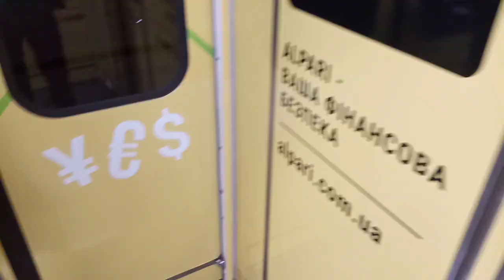"рекламный состав" Е-КМ-Гб (81-7080) №7181 ст.Житомирская метро Киева